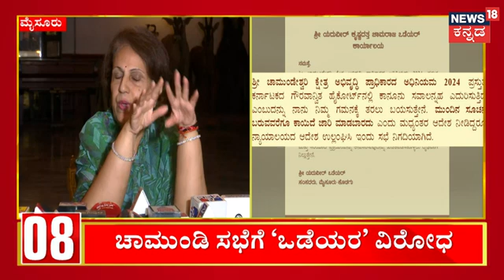Siddaramaiah Prosecution | MUDA Case | ಅವ್ರು ಇಳಿದ್ರೆ.. ಇವ್ರು ಏರೋಕ್ಕೆ ರೆಡಿ!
News18 Kannada Live | ನ್ಯೂಸ್ 18 ಕನ್ನಡ ಲೈವ್
Karnataka | ಕರ್ನಾಟಕ
Kannada | ಕನ್ನಡ